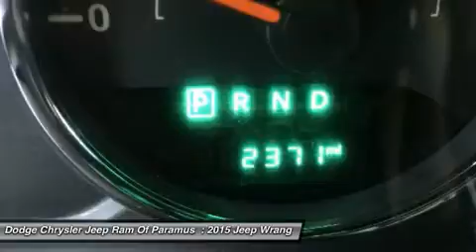2015 Jeep Wrangler Unlimited GW117354A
2015 JEEP WRANGLER UNLIMITED Paramus, NJ
Stock# GW117354A